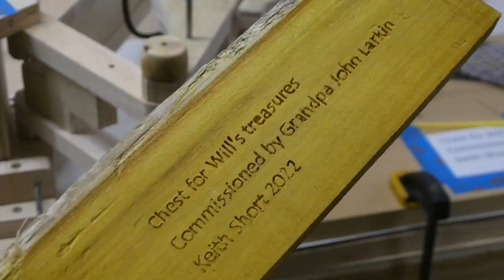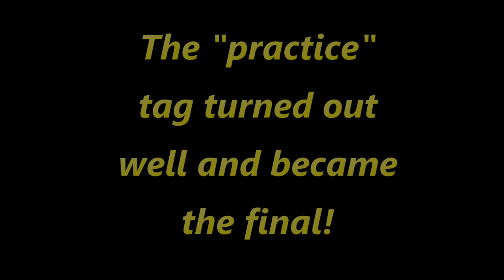Tag for Will's treasure chest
The customer wanted a maker's mark on the chest to indicate who made it.
So I added an Osage Orange tag to the box that I engraved with my Pantograph.  I used black walnut sawdust mixed with woodglue to fill the engraving.  I have used UV epoxy in the past dyed black.  The sawdust-glue filler is not a dark, but has sufficient contrast when used with a light wood such as Osage Orange.  And the wood-glue based filler should be flexible over time.  Some of the epoxy filled engravings have cracked over time.